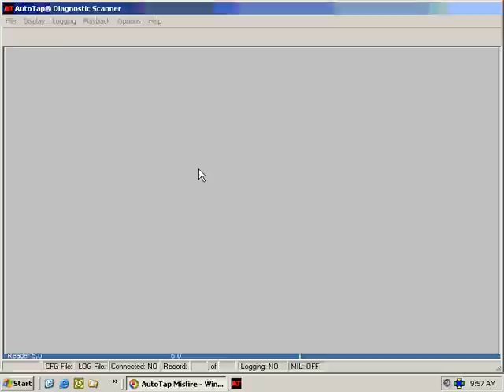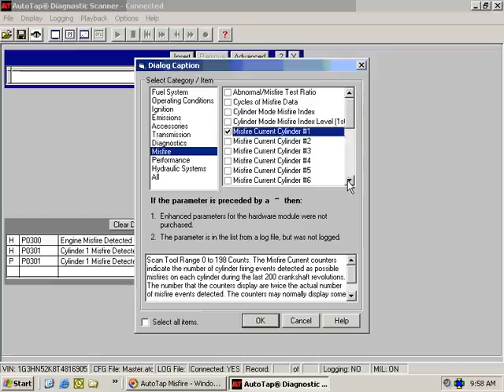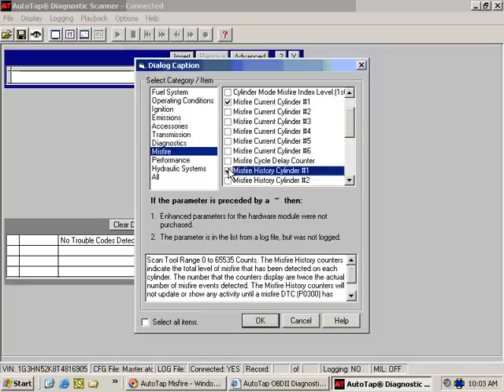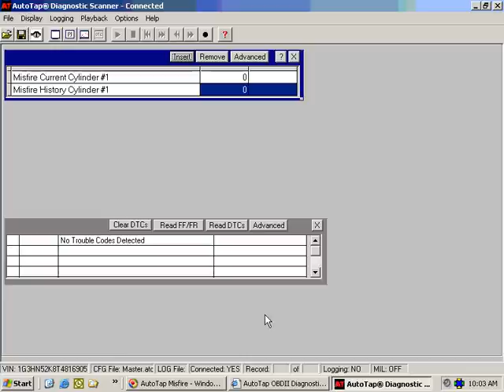AutoTap OBDII Scanner Demo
AutoTap OBDII Scanner demo - diagnose a misfire